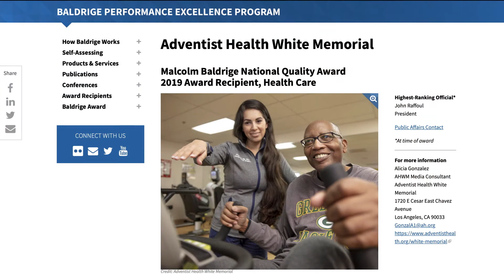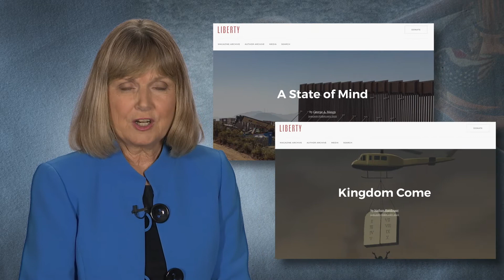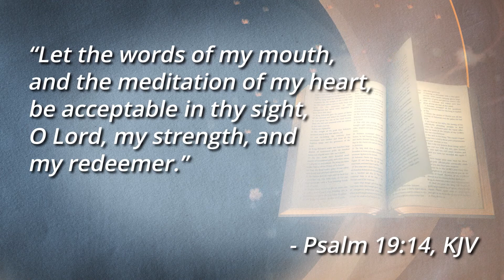Pacific Union “All God’s People,” January 24, 2020 S4:E3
Adventist Health White Memorial Receives 2019 Malcolm Baldrige National Quality Award

Every year since 1987, the Baldrige Award has recognized a select few U.S. organizations and businesses that have shown an unceasing drive for innovative solutions to complex challenges, visionary leadership, and operational excellence. Adventist Health White Memorial was one of six recipients of the 2019 Baldrige Award. This is the highest level of national recognition for performance excellence that a U.S. organization can receive. The 2019 Baldrige Awards will be presented at a ceremony on March 24, 2020, during the Baldrige Program’s 32nd annual Quest for Excellence® conference, which will be held in National Harbor, Maryland. Congratulations, Adventist Health White Memorial!

Adventist WestPoint 2020 Coming to Newport Beach, Calif.

“20/20 Kingdom Vision” is the theme of this year’s 11th Annual Adventist WestPoint. Begin this decade of ministry in your church by experiencing encouragement, education, equipping, and empowerment in three days of seminars, powerful preaching, and worship. This year Adventist WestPoint is in Newport Beach, California, from April 12-15. Early bird registration is through Feb. 6.

Southern Calif. Conference to Host Day of Prayer in LA

The Southern Calif. Conference is hosting a Day of Prayer tomorrow, Sabbath afternoon, from 2:30-6:00 p.m. at the Spanish American Church in Los Angeles.  All are invited to this special day of prayer as we begin this New Year.

Northern Calif. Conference Office Grand Opening and Dedication

If you’re anywhere near Roseville, Calif., on Sunday, Jan. 26, you are cordially invited to the Grand Opening and Dedication of the Northern Calif. Conference office at its new location at 2100 Douglas Blvd. Ribbon cutting and a short program begin at noon. Many blessings to Northern Calif. Conference!

Religious Liberty Offering on Sabbath, Jan. 25

The Seventh-day Adventist church is strongly committed to religious freedom for all people. A person’s conscience, not government, should dictate his or her choice to worship—or not. Throughout our history, our church has spoken out on issues of religious liberty—and Liberty Magazine has been a part of our witness and outreach since 1906. Liberty is sent free of charge to many lawmakers and public figures. Through our Public Affairs Department and the work of the Church State Council, Adventists are actively involved in advocacy and defense of religious rights in employment disputes for Seventh-day Adventist church members and many others.
Your generous offering tomorrow, Sabbath, Jan. 25, will provide continued resources to expand this vital work—defending religious liberty across our Union and the North American Division.

Psalm 19:14 is a reminder of our life together in God’s grace and our high calling: “Let the words of my mouth, and the meditation of my heart, be acceptable in thy sight, O Lord, my strength, and my redeemer.”